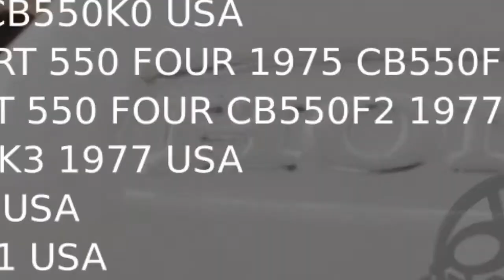30370-323-000 cover,point Honda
Product show case for: Honda cover,point - 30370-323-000
Suitable for:
CB550 FOUR 1975 CB550K0 USA
CB550F SUPER SPORT 550 FOUR 1975 CB550FK0 USA
CB550 SUPER SPORT 550 FOUR CB550F2 1977 USA
CB550 FOUR CB550K3 1977 USA
CB350F FOUR 1972 USA
CB500K0 FOUR 1971 USA
CB400F SUPER SPORT 400 FOUR 1975 CB400FK0 USA
CB550 K1 FOUR 1975 USA
CB550 K2 FOUR 1976 USA
CB550F SUPER SPORT 550 FOUR 1976 USA